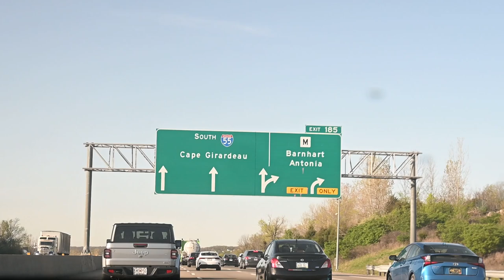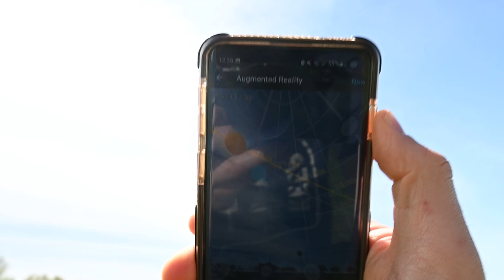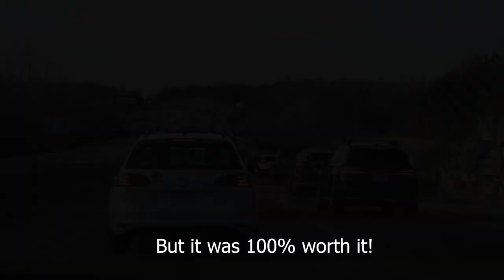2024 Total Solar Eclipse Vlog - Directly in the Path of Totality!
In today's episode, I keep it relatively brief as my girlfriend and I traveled back to Missouri to witness the greatest show in the Universe. We were so worried about the weather but it all worked out in the end! I didn't record very much, as I was more focused on enjoying such a rare and special moment, but I do hope you enjoy and can feel the excitement as you watch.